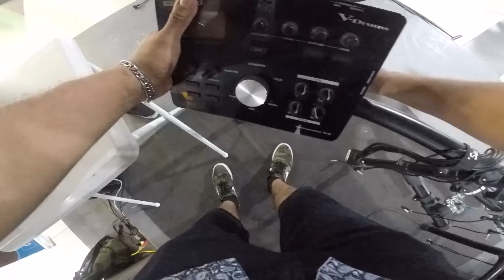Vlog Tocando en la Estación Central del Metropolitano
Video Blog tocando con Arabella en la estación central del Metropolitano.

Arabella: @band_arabella